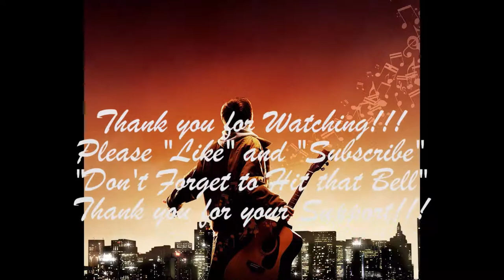How to: Install a Battery from a 2014 Hyundai Sonata